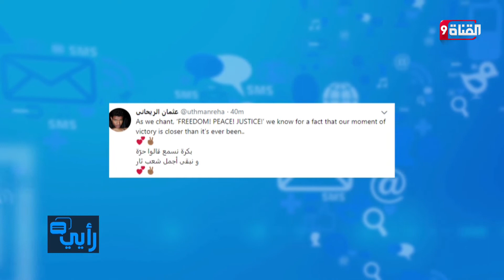سلطات السودان تعتقل 21 من رموز حزب البشير